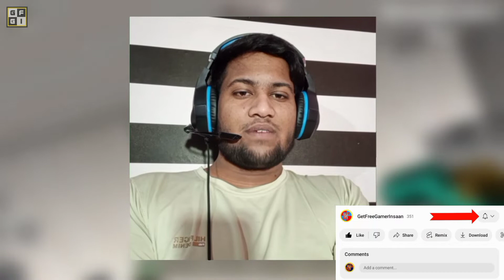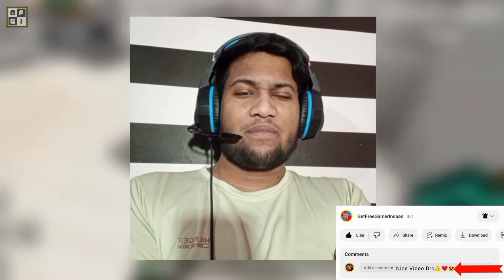What Is All This Dark Queen in My Friend World Of Herobrine EP9 | MinecraftPE